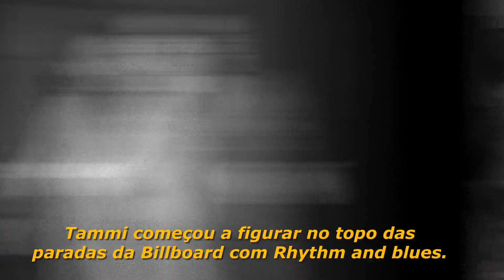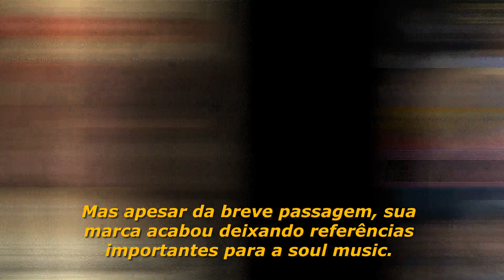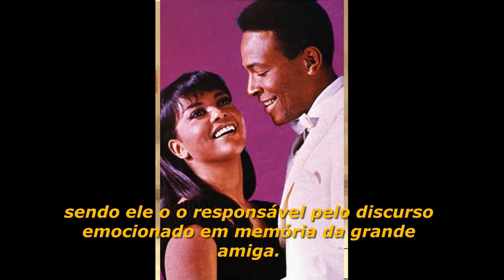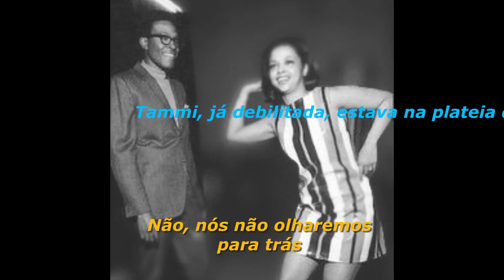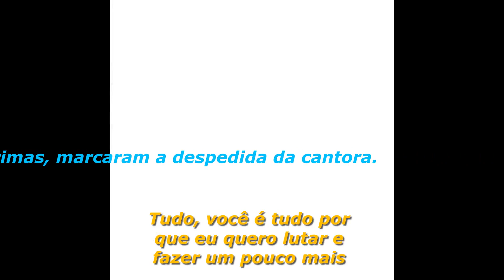Bastidores tammiterrell soul music Love nomountainhighenough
Bastidores
🔔 Digbycopy
🚀 Curso que Fiz para Sair do Zero aos R$5 Mil por Mês com YouTube em APENAS 6 Meses